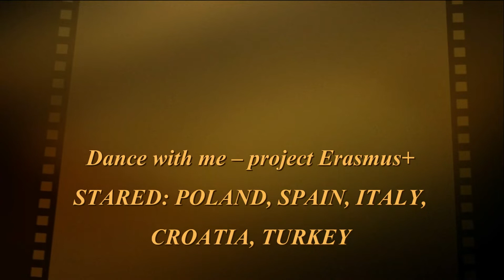ConCalma - projekt Dance with me